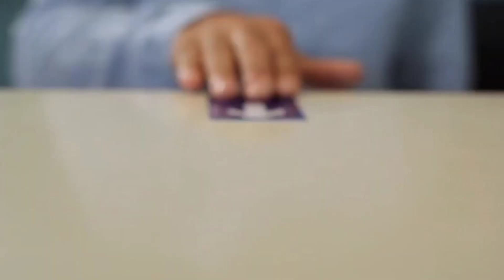225: Nuevos Condos de Lujo en Midtown Miami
Un edificio de lujo situado en el corazón de una de las zonas más deseables de Miami, que ofrece fácil acceso a Brickell, Design District, Downtown Miami, Wynwood, Edgewater, y FTX Arena. Disfrute de la sofisticación y el confort en esta torre residencial rodeado de restaurantes, museos y tiendas.

Los apartamentos combinan la cultura, la comunidad y la moda con el diseño de clase mundial. Aquí encontrará comodidades como un restaurante y bar en la azotea, salón de descanso en el vestíbulo, café, área de co-working y un gimnasio de última generación.